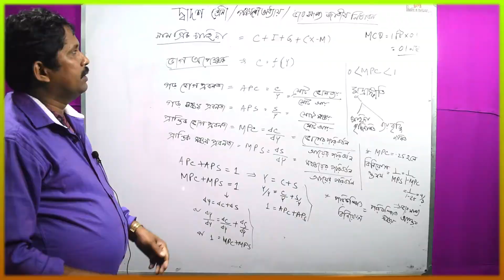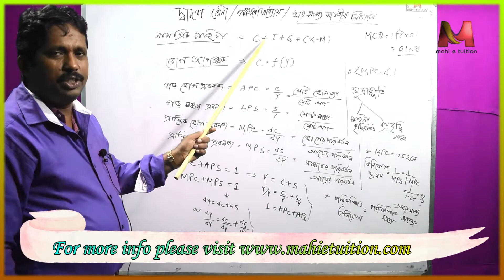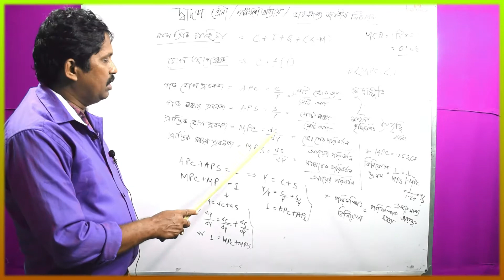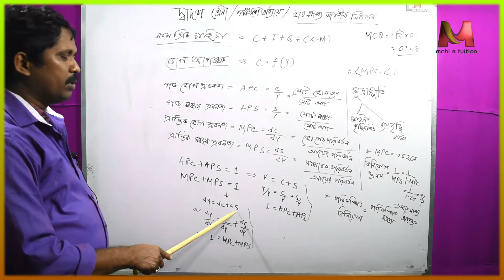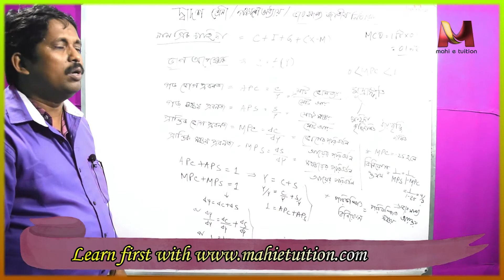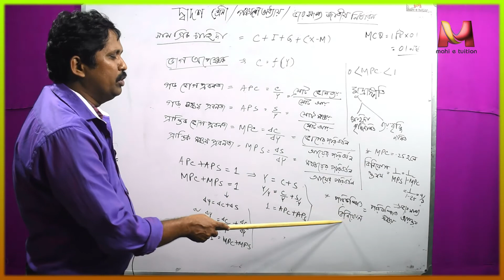22 Bharsamya jatiya nirdharan XII eco